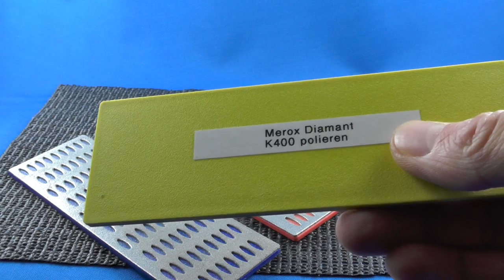Schärf-Utensilien und Schnitttest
Hier zeige ich euch meine (momentanen) Schleif- und Schärfutensilien für Messer und ähnliches.

Gleichzeitig ist dies auch meine VA für die 500 Abo's Giveaway Aktion von Msbricktop 80.